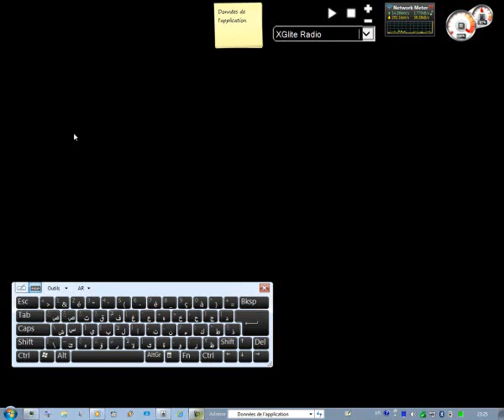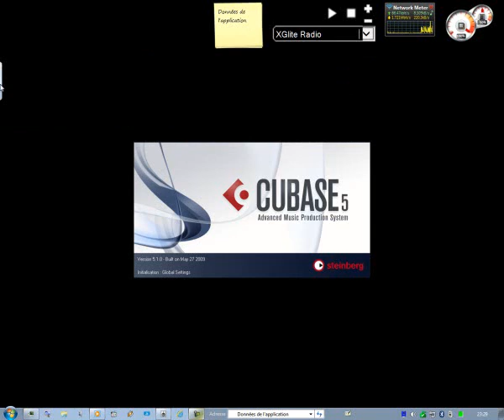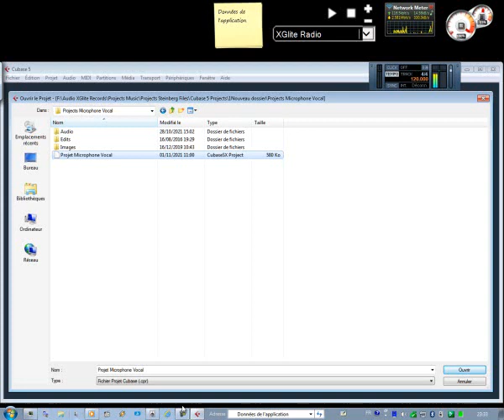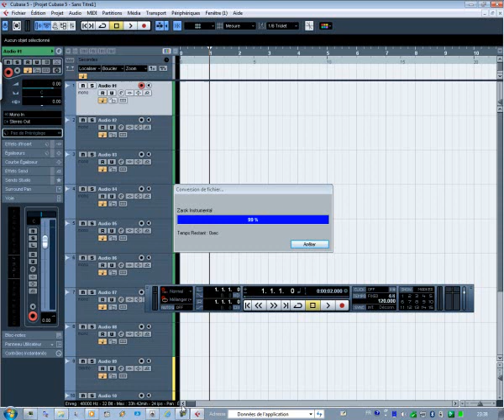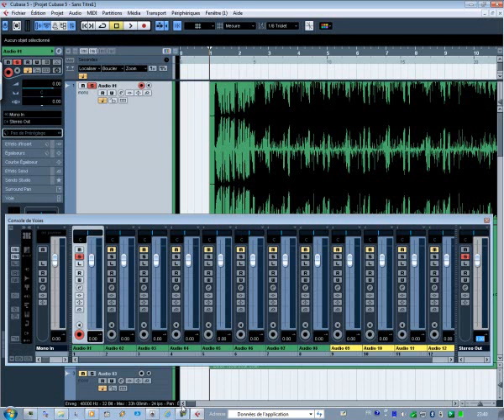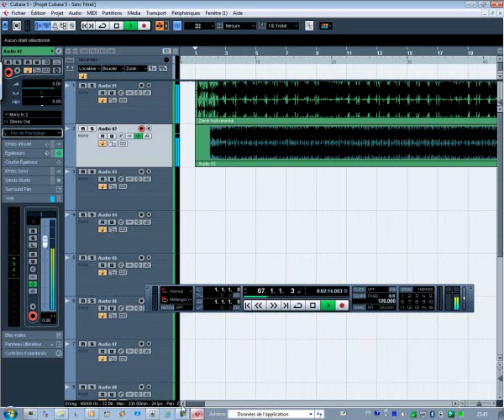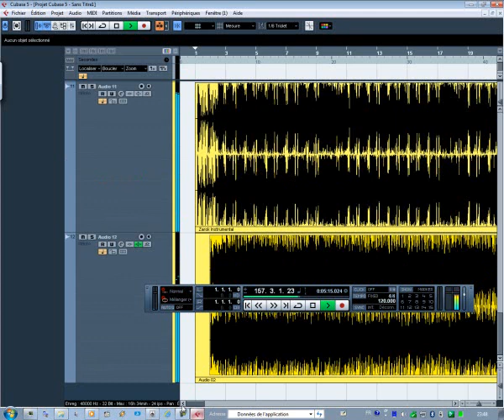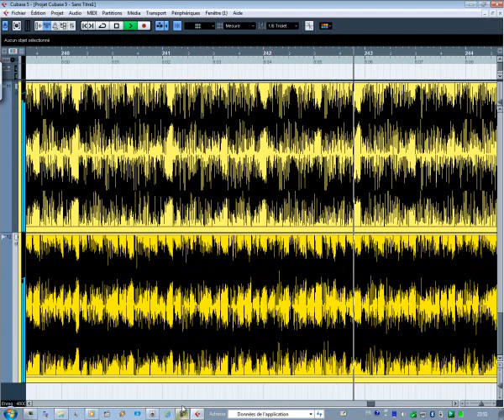Données de l'application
© XGlite™®
Barre de langue (vue d’ensemble)

La Barre de langue est une barre d’outils qui s’affiche automatiquement sur votre Bureau lorsque vous ajoutez des services de texte tels que des langues d’entrée, des dispositions du clavier, un programme de reconnaissance de l’écriture ou de reconnaissance vocale, ou des éditeurs de méthode d’entrée (IME). Cette barre permet de modifier rapidement la langue d’entrée ou la disposition du clavier, à partir de votre Bureau. Vous pouvez déplacer la Barre de langue n’importe où sur votre écran, la réduire dans la barre des tâches ou la faire disparaître.

Les boutons et les options affichés sur la Barre de langue dépendent des services de texte que vous avez installés et du programme logiciel actuellement activé. Par exemple, WordPad prend en charge la reconnaissance vocale, contrairement au Bloc-notes. Si les deux programmes sont en cours d’exécution, les boutons de la reconnaissance vocale s’affichent lorsque WordPad est actif et disparaissent lorsque le Bloc-notes devient le programme actif.

Image de la barre de langueBarre de langue

Pour afficher la Barre de langue
Cliquez avec le bouton droit sur la barre des tâches, pointez sur Barres d’outils, puis cliquez sur Barre de langue.

Une fois que la Barre de langue est affichée, vous pouvez cliquer dessus avec le bouton droit pour afficher des options de modification des paramètres. Vous pouvez notamment verrouiller la Barre de langue sur la barre des tâches ou l’afficher verticalement plutôt qu’horizontalement.

Remarque
Si la Barre de langue n’apparaît pas dans le menu Barres d’outils, seule une langue d’entrée est installée sur votre ordinateur. Vous devez ajouter des langues supplémentaires en utilisant les Options régionales et linguistiques dans le Panneau de configuration. Pour plus d’informations, voir Ajouter ou changer une langue d’entrée.

Pour masquer ou fermer la Barre de langue
Cliquez avec le bouton droit sur la Barre de langue, puis effectuez l’une des actions suivantes :

Cliquez sur Réduire pour réduire la Barre de langue à l’état d’icône sur la barre des tâches.

Cliquez sur Fermer la barre de langue pour désactiver la Barre de langue et la retirer du Bureau. La fermeture de la Barre de langue ne supprime aucun service de texte.

۞ © XGlite™® | £₱€¢$¥… ۞
XGlite
£₱€¢$¥ And More.

© XGlite™®